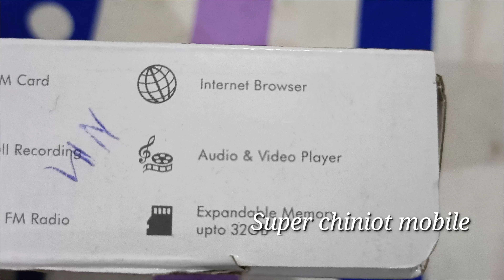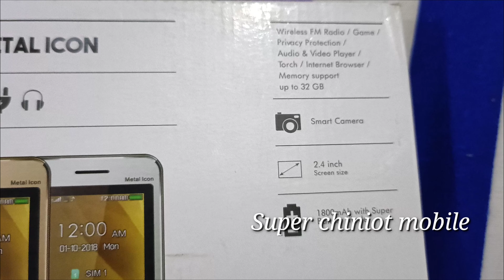Metal icon | Qmobile Meta icon | Metal icon Qmobile unboxing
The metal icon is here
Metal icon qmobile a super phone
BrandQMOBILE Mobile PhonesFeaturesBluetooth Mobiles, Camera Mobiles, Dual Sim Phones, FM Radio Mobiles, Memory Card, MP3 Playback, Video Recording, Wireless LANOSBada PhonesPrice RangeRs. 5,000 and LessCamera FeaturesVGA Cam or Less